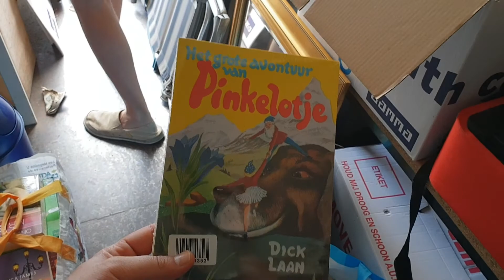geri dönüşüm tesisi bedava ürünler hurdalık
yeni bir ürün inceleme bit pazarı gezisi yaptım eğlence  ucuza ürün aldım paket açılımı ve ilginç ürünler buldum video umarım hoşunuza gider dart jimlastik topu komik farklı ürünler yurt dışı aykkabi teknoloji elektronik kumandalı mekanik
hollanda velp köyü
hollanda velp
Kuruluş
2019 - Konu
kelime gezmece amsterdam
intertraffic amsterdam
amsterdam kalbi tatlısı
amsterdam da gezilecek yerler
amsterdam kalbi
new amsterdam izle
Heart of Amsterdam - Amsterdam, Hollanda'da bir konukevi
amsterdam tatlısı
amsterdam giethoorn
çatlak kelimeler amsterdam

BEDAVA
selam gardaşlar ben yasir elma sizinle ortaya karışık çektığim videoları paylasacağım bende ne cekeceğimi henüz bilmiyorum ,belki farklı bir deneyim olur yada farklı bir mekan olur tamamen bodoslama olacak umarım eylenirsiniz takipte kalın .

eğlence vlog video komik turkiye hollanda nederland utrecht gezi eğlenceli *komik montaj*